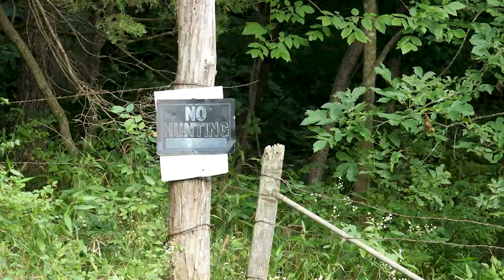Big Buck Within 60 Yards While Scouting! | Missouri Public Land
Our first episode for out 2021 Vlog Series: Grinding Harder. Gabe and Kyler go out scouting during the rain on some public land spots in Missouri and see a big buck within 60 yards! In this video you will hear some tips on summer scouting along with seeing a lot of public land deer! At the end of the video, a big 8 point buck comes out and makes its way towards Kyler and Gabe, breaking the 60 yard barrier you would want for a spot and stalk situation!